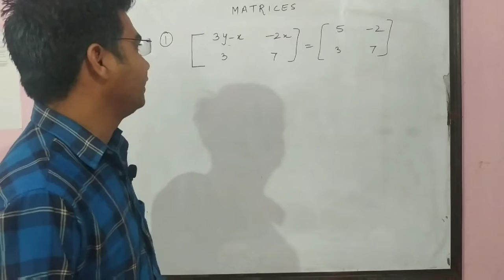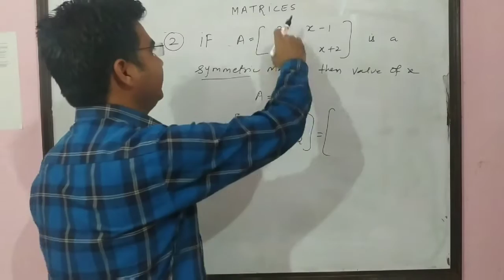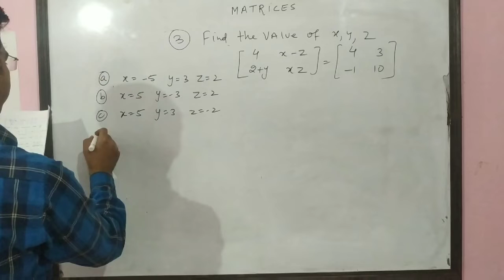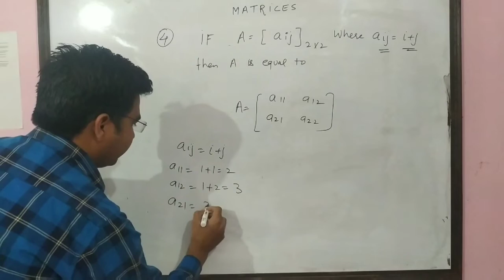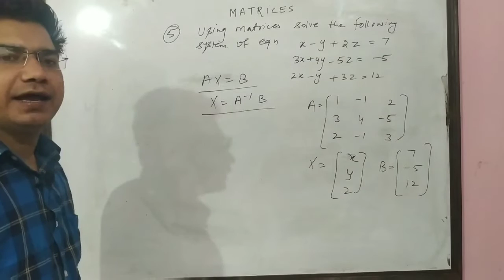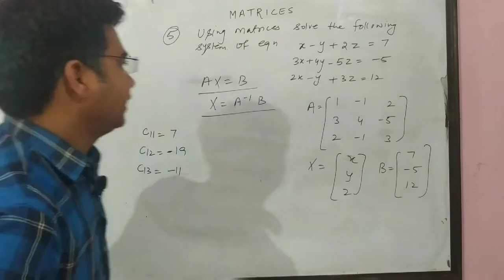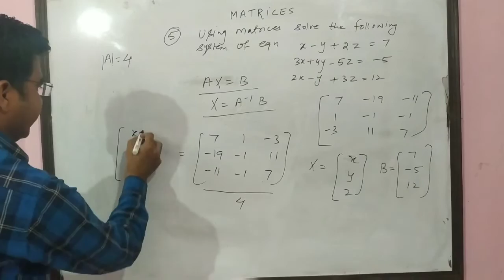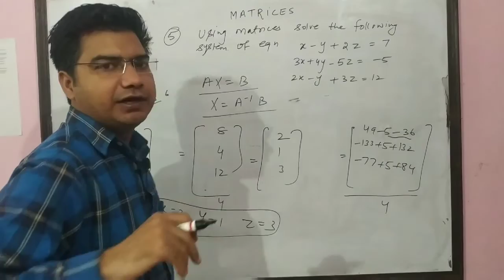MATRICES MATHS IMPORTANT SOLVED QUESTIONS FOR XII BOARD EXAM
This video contains questions related to matrices . These questions gives a quick revision for the maths exam for XII Board